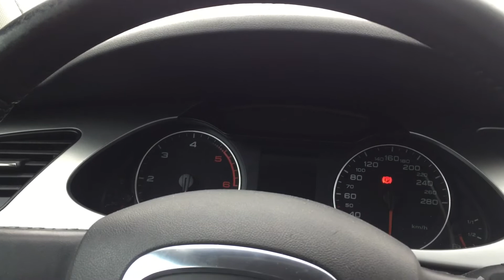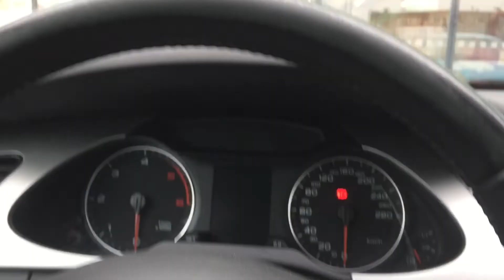Cầu mong cả thế giới hết dịch bệnh!!!